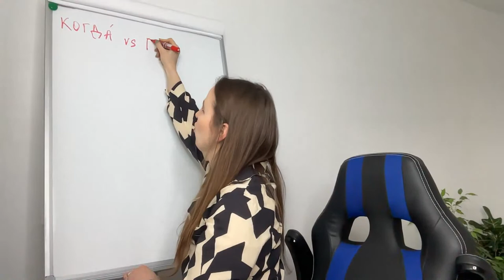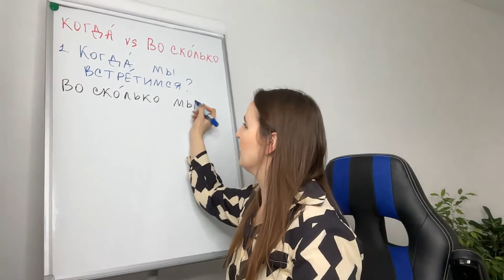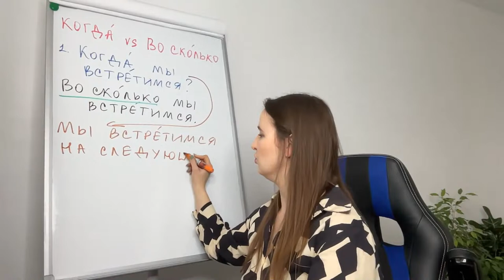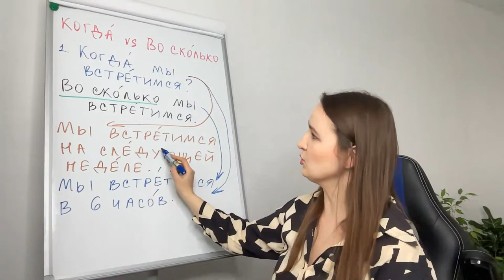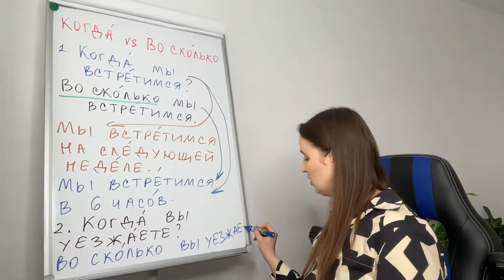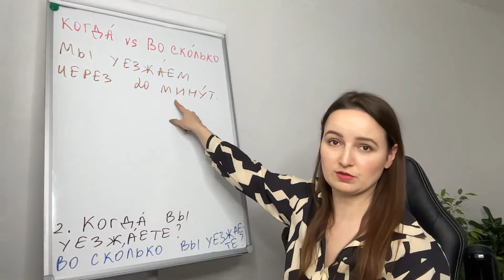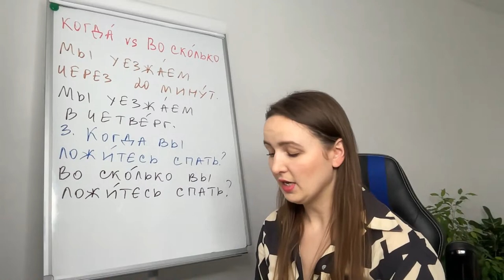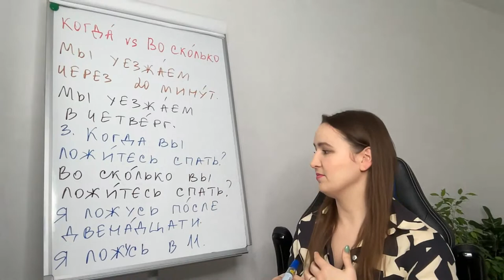КОГДА vs ВО СКОЛЬКО. What is the difference?